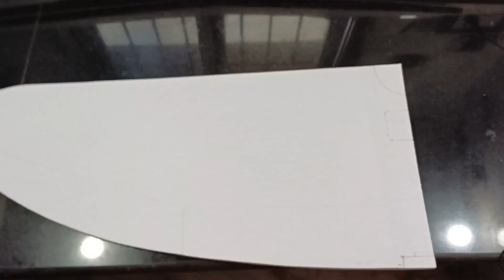How To Make Rc Plane P47 Thunderbolt | Diy Rc Plane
Diy rc plane, how to make thermocol plane, how to make rc foam plane, how to make rc plane, skylink rc, skylink rc plane